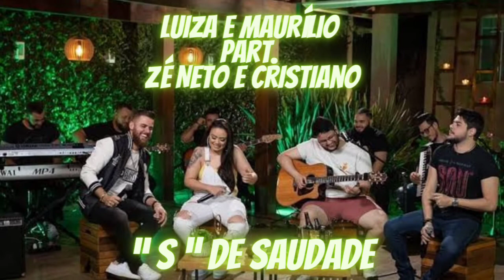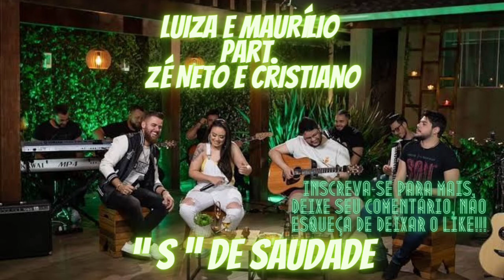Luiza e Maurílio part. Zé Neto e Cristiano - "S" De Saudade (Ative As Legendas)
Luiza e Maurílio part. Zé Neto e Cristiano - "S" De Saudade

Luiza e Maurílio, Explica Pra Nós Essa Sexta Com S,

A Gente Vai Contar Uma História Real Aqui Agora Tenho Certeza Que Já Aconteceu
Com Você, Com Você, Com Você,

S De Que?

Todo Mundo Já Teve Uma Sexta Dessa Uai

É, Olha Eu Aqui, Na Vida De Solteiro
Que Eu Sempre Quis, Quem Nunca Né,
É, Eu Consegui, A liberdade De Poder Chegar
E Sair, Mas Cê Deve Ter Jogado Praga Em Mim, Eu Não Quero Beber, Eu Não Quero Sair,
A Vida De Solteiro Que Eu Sonhava
Não Era Assim,

Sextou Com "S" De Saudade, Cheio De Balada Na Cidade, Mas Nenhuma Delas Tem O Show Que Cê Dava Na Cama, Nenhum Dj Toca Sua
Voz Falando Que Me Ama,

Sextou Com "S" De Saudade, Cheio De Balada Na Cidade, Mas Nenhuma Dela Tem O Show
Que Cê Dava Na Cama, Nenhum Dj Toca Sua

Sextou Com "S" De Saudade,
Aí É Ruim Demais Viu!?

Luiza e Maurílio e Zé Neto e Cristiano, Que, Que Isso, Sextou Com "S" De Saudade

E Mas Cê Deve Ter Jogado Praga Em Mim,
Eu Não Quero Beber, Eu Não Quero Sair,
E A Vida De Solteiro Que Eu Sonhava
Não Era Assim,

Pode Ser De Solidão Também,
Isso É Luiza e Maurílio